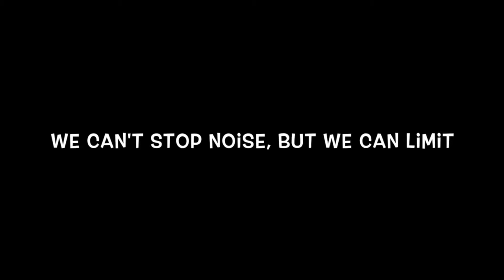SOUND POLLUTION Short Film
Sound Pollution